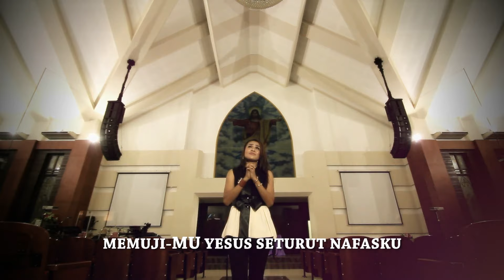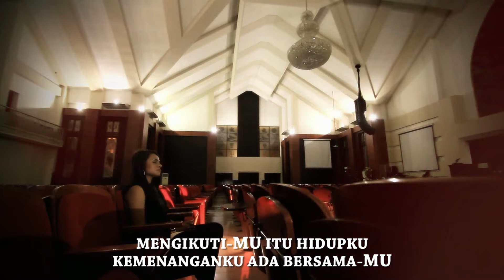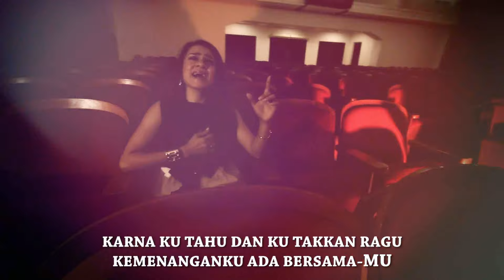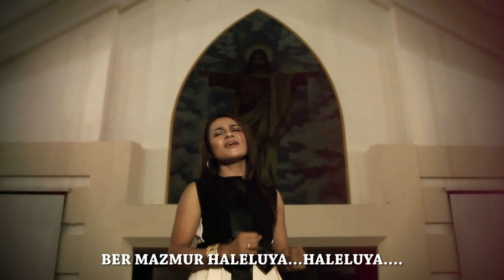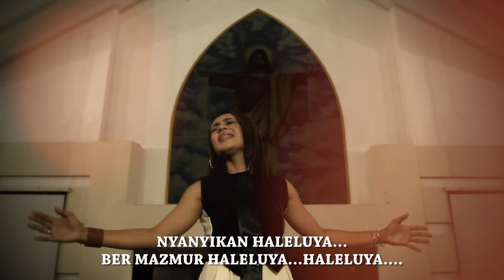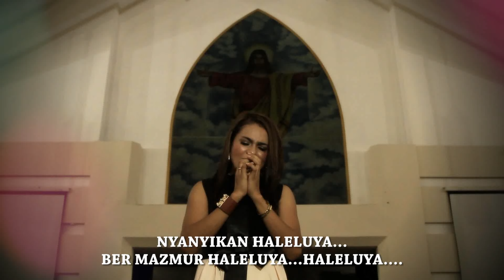HALELUYA BY MITHA TALAHATU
Mitha Talahatu mempersembahkan Official Music Video From Mitha Talahatu "S'BAB KAU KUDUS"